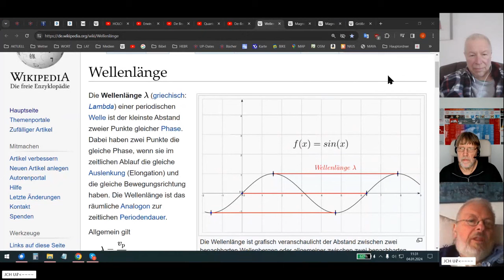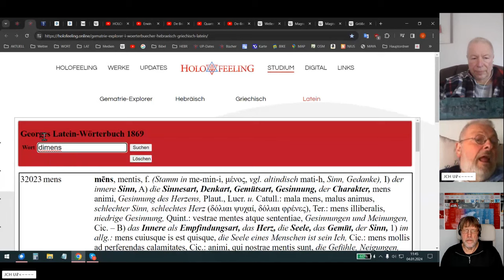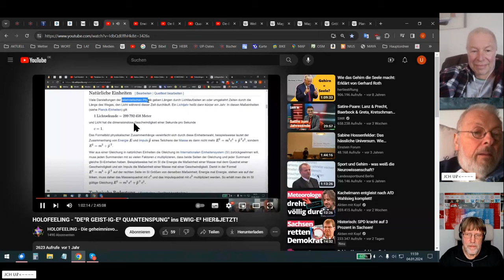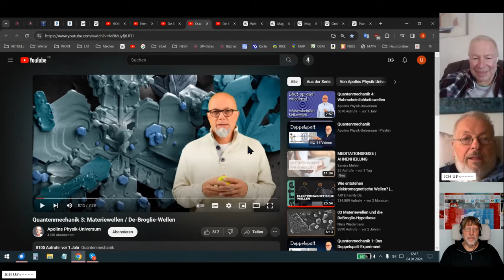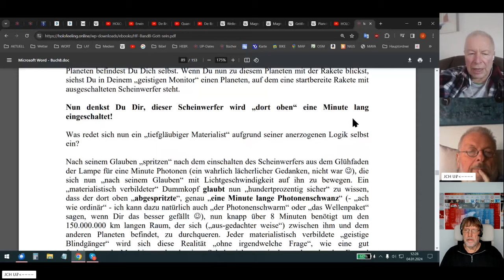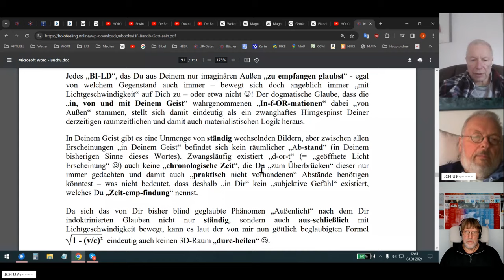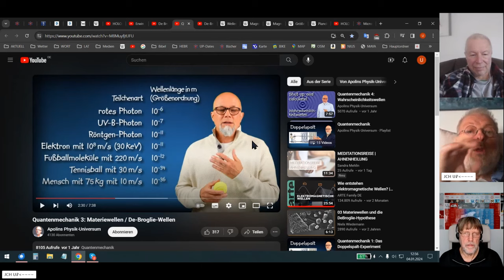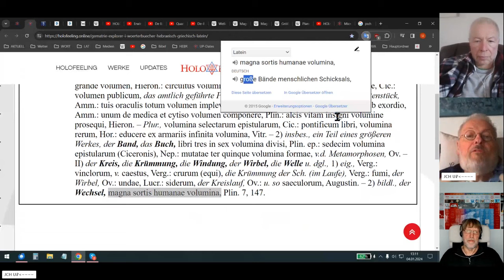🆙 HOLOFEELING - Die physikalischen Trugschlüsse Deiner Physiker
Skypegespräch Udo - Volker - Holger vom 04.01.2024